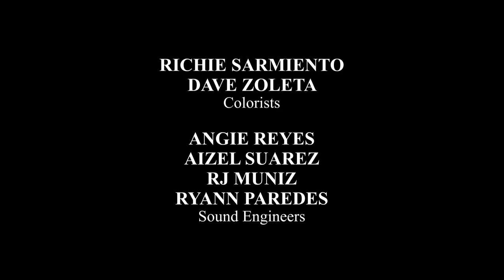The World Between Us: The death of Louie’s only happiness (Full Episode 2)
Despite Louie’s (John Izzy Canillo) success on their school exhibit, the happiness he feels disappeared after seeing the dead body of his mother.

Watch episodes of ‘The World Between Us’ weeknights on GMA Telebabad starring GMA’s Multimedia Star Alden Richards as Louie, Jasmine Curtis-Smith as Lia, and Tom Rodriguez as Brian. Also in the casts are Dina Bonnevia, Jaclyn Jose, Sid Lucero, Kelley Day, Yana Asistio, Franchesca Salcedo, Ella Cristofani.